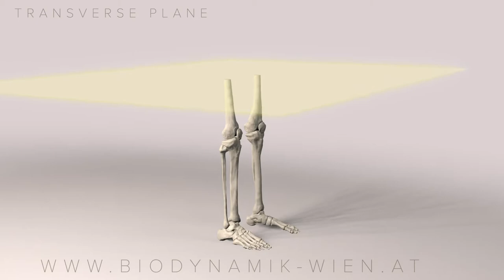Axes & Planes Series, Part 1: Transverse Plane (3D Animation)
"Dive into the Axes & Planes Series with Part 1, focusing on the Transverse Plane, presented in our immersive 3D animation! Explore the fundamental planes that govern human anatomy and movement.

0:00 start
0:15 frontal view
0:37 side view
0:56 top view